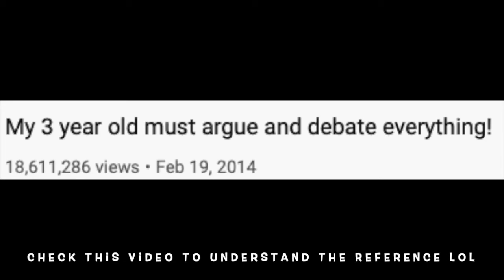Too many people lost to drvgs.. What can we do?? | Itstimeforlife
Is this the way to stop drug abuse... early?!?!

🎶B E A T S  by :  Young Kingler